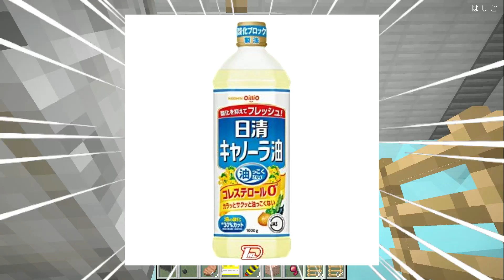【マイクラ】誤れる人類『SCP-3199』が収容違反を起こしました…【SCP物語39話】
高評価目標➡3000

◆学校生活グッズ《学校生活がかわいいグッズ化に!!》

◆出演者